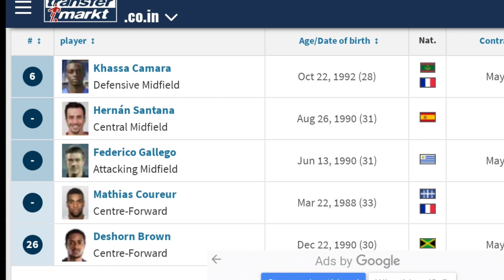Northeast united fc big update 2021-22 | NEUFC news | ISL latest video || etc studio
1.    Northeast united fc big update 2021-22
2.    NEUFC news
4.    etc studio

Annu ki vlogs